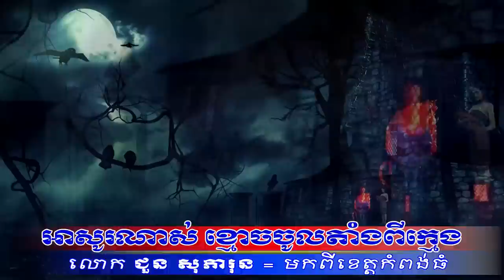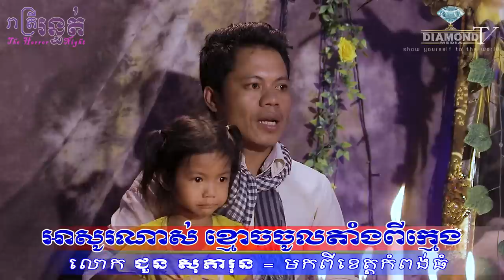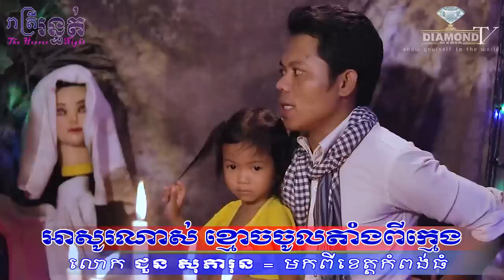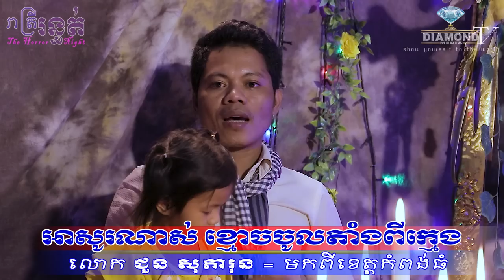អាសូរណាស់😱ខ្មោចចូលតាំងពីក្មេង💀🙋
👉ជួប លោក ជួន សុភារុន (មកពីខេត្តកំពង់ធំ) និងចូលខ្លួនចែករំឡែករឿង😱កូនស្រីតូច💀ខ្មោចចូលជាច្រើនដង🙋
ឧបត្ថម្ភដោយ
- VP ធម្មជាតិ
- ទឹករ៉ែធម្មជាតិ បទុមវន្ត
- សាប៊ូសុខភាព
- ផ្ទះអីវ៉ាន់
=មានផ្សាយជូន រាល់ថ្ងៃអាទិត្យ ម៉ោង 9:00 នាទីយប់ 😱💀🙋
-​សម្រាប់អ្នកដែលចង់ចែករំឡែករឿងដែលធ្លាប់ជួបផ្ទាល់
-សម្រាប់អ្នកដែលចង់ ឧបត្ថម្ភៈ
សូមទំនាក់ទំនងតាមលេខខាងក្រោមនេះ
💎Diamond Media 💎
-Pre-Wedding & Wedding
-Spot TVC

រាត្រីរន្ធត់,រឿង,និទាន,ខ្មោច,ខ្មោចលង,រឿងខ្មោច,និទានខ្មែរ,
TV Talk Show,Ghost Talk Show,Camboida,
Khmer,Ghost,Story,The Horror Night,Fairy Tale,Fairy,